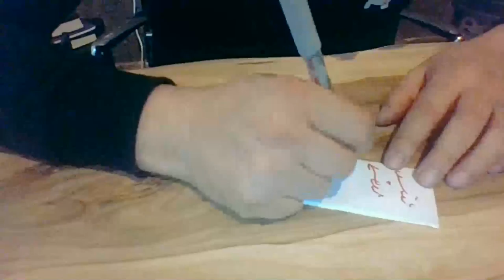Medyum Ercüment Hoca 0552 282 33 33 ücretsiz bakım KONYA TAŞKENT Kara Muska